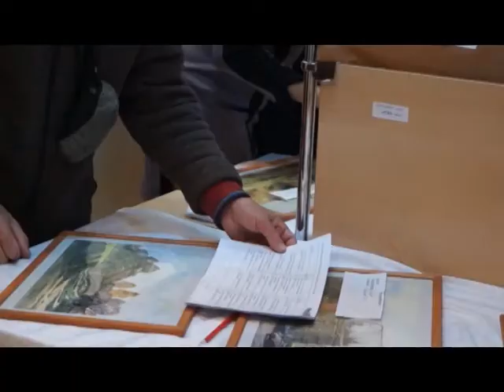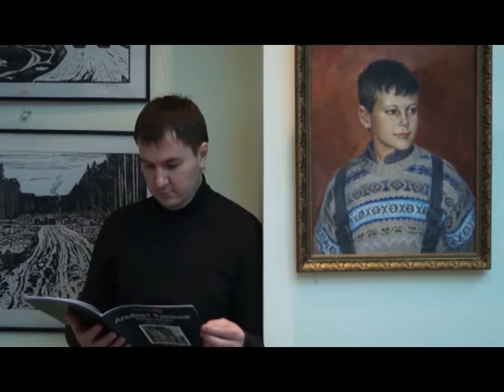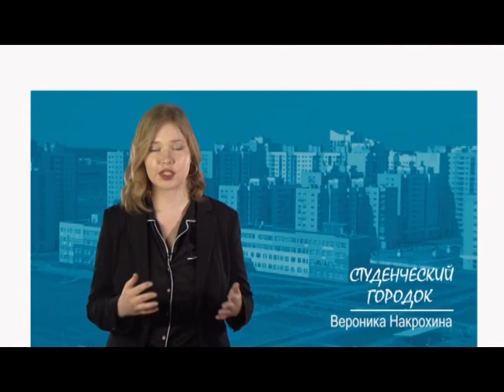ЕВРОПЕЙСКИЙ СТИЛЬ В ТАНЦЕ. Ельцин центр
Новинки современного танца в европейском стиле, выставка уральского художника Альберта Туманова, новый проект "Прочтите" и промо-бюро “Теснота” в Ельцин центре.